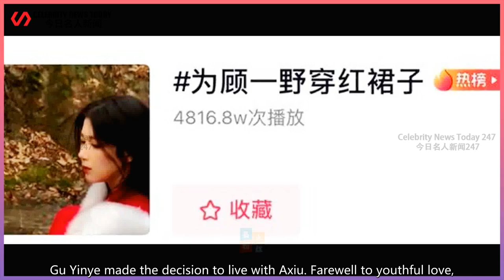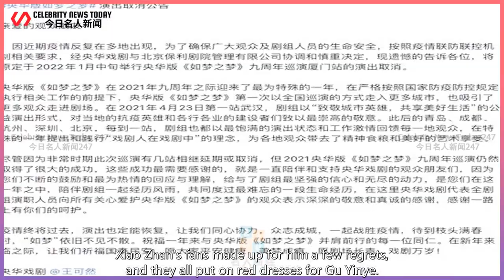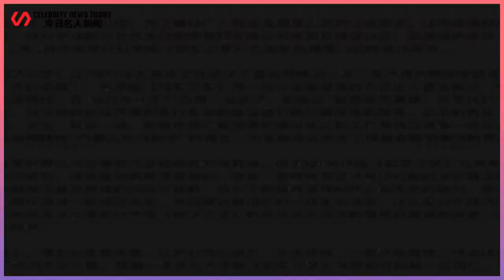Xiao Zhan fans are so romantic, "wearing a red dress for Gu Yinye" rushed to the hot list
Celebrity News Today 247 2022/01/09 : Xiao Zhan fans are so romantic, "wearing a red dress for Gu Yinye" rushed to the hot list ...
 "The squad leader swallowed his breath on my back, I have to carry him, this is my life!  "This pas